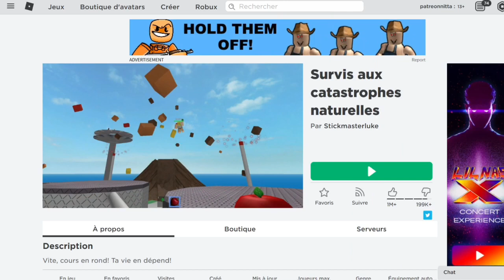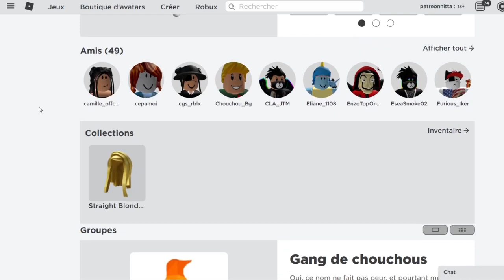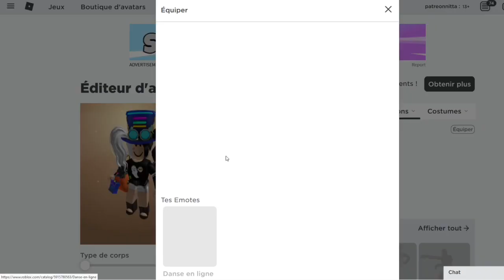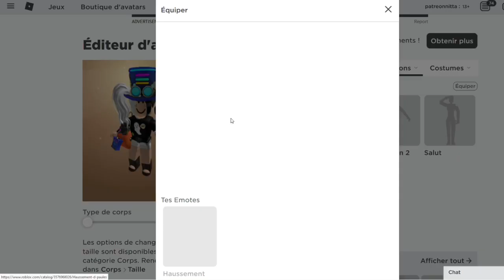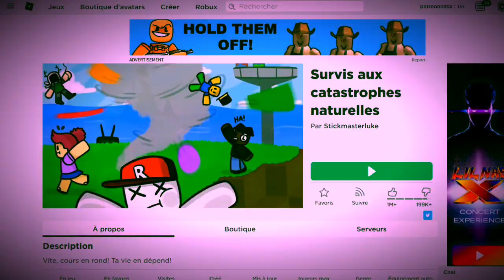BOOSTE ton AVATAR -- ZERO ROBUX ! Partie 1 : un emote exclusif et six emotes gratuits ! ROBLOX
TOUTES LES INFOS EN DESCRIPTION ! __ Pas de robux ? Pas de problème ! tu peux avoir quand même un super avatar ! Je te donne plein d'astuces pour avoir quand même un super avatar SANS ROBUX !

🎮 ME REJOINDRE EN JEU PUBLIC : SUIS MOI SUR ROBLOX / LDP_RBLX 🎮
💻VIENS SUR DISCORD / (50 invitations) 💻

🎮LES JEUX ! (en favoris sur mon profil)🎮
*** Survis aux catastrophes naturelles __ Par Stickmasterluke ***
*** Lil Nas X Concert Experience __ Par Roblox Arena Events ***
(c'est un jeu temporaire, il est possible qu'il soit fermé...)

Suivez l'équipe: @TeamAdoptMe

adopt me adoptme roblox adoption
pet pets neon legendary mega fly ride
egg eggs blue pink safari jungle farm christmas aussie fossil

trade trades trading trader
buid hack glitch
edits memes please
updates update

TEST __  As-tu tous les pets d'Adopt Me ? (il manque Halloween j'attends la fin de l'update, dis moi en commentaire si j'ai oublié !)

Golden Egg Pets & Diamond Egg Pets
    Dragon
    Griffin
    Unicorn
Eggs (oeufs)
   Aussie
   Blue
   Christmas
   Farm
   Fossil
   Jungle
   Pink
   Safari
Common Pets
    Bandicoot
    Buffalo
    Cat
    Chick
    Chicken
    Dog
    Ground Sloth
    Otter
    Robin
    Tasmanian
Uncommon Pets
    Black Panther
    Blue Dog
    Capybara
    Chocolate Labrador
    Dingo
    Drake
    Fennec Fox
    Glyptodon
    Meerkat
    Pet Rock
    Pink Cat
    Puma
    Silly Duck
    Snow Ca
    Stegosaurus
    Triceratops
    Wild Boar
    Wolf
Rare Pets
    Australian Kelpie
    Beaver
    Brown Bear
    Bunny
    Cow
    Dilophosaurus
    Elephant
    Elf Shrew
    Emu
    Hyena
    Monkey
    Pig
    Polar Bear
    Pterodacty
    Rabbit
    Rat
    Reindeer
    Rhino
    Snow Puma
    Swan
    Woolly
Ultra-Rare Pets
    Arctic Fox
    Bee
    Business Monkey
    Crocodile
    Dalmatian aka Santa Dog
    Deinonychus
    Elf Hedgehog
    Flamingo
    Frog
   Ginger cat
    Horse
    Koala
    Lion
    Llama
    Panda
    Penguin
    Platypus
    Red Panda
    Toy Monkey
    Sabretooth
    Shiba Inu
    Sloth
   Star fish
   Toucan
    Turkey
    Zombie Buffalo
Legendary Pets
    Albino Monkey
    Arctic Reindeer
    Bat Dragon
    Crow
    Dodo
    Dragon
    Evil Unicorn
    Frost Dragon
    Giraffe
    Golden Penguin
    Golden Rat
    Griffin
    Kangaroo
    Kitsune
    King Bee
    Monkey King
    Ninja Monkey
    Owl
    Parrot
    Queen Bee
    Scoob!
    Shadow Dragon
    Turtle
    Tyrannosaurus Rex
    Unicorn